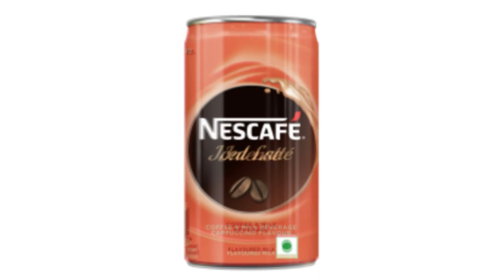My Favourite Brand - Nescafe | Project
This is a small attempt at making a video about my favorite brand, Nescafe.